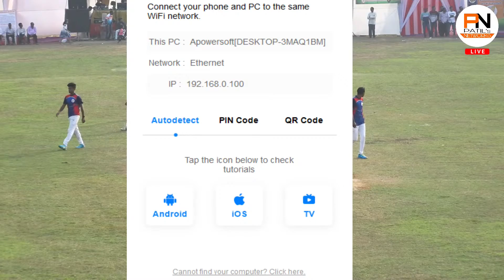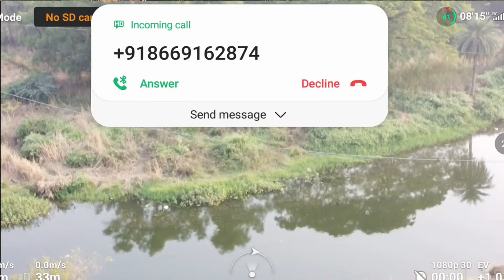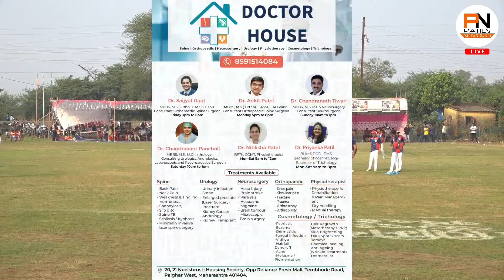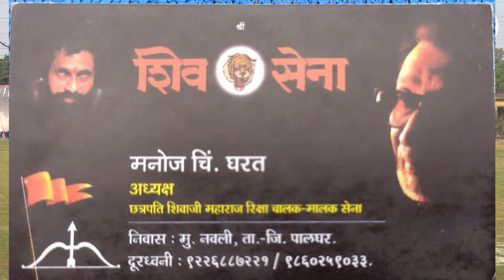SEMI FINAL 2